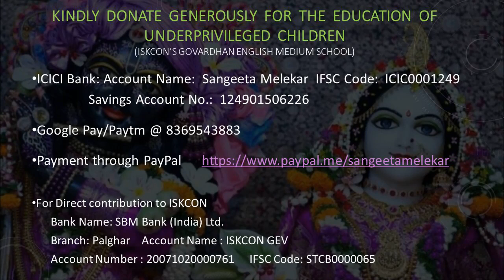2023-03-19_Kora kaagaz tha ye man mera_Sangeeta M. & Vinod S.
Aradhana (1969), Lata, Kishore, Sachin Dev Burman, Anand Bakshi (Rajesh Khanna, Sharmila Tagore)
Date & Place:  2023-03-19_Maine Dil Tujhko Diya_Thane, Mumbai (Dr Kashinath Ghanekar Auditorium)
Performer(s): Sangeeta Melekar & Vinod Sheshadri